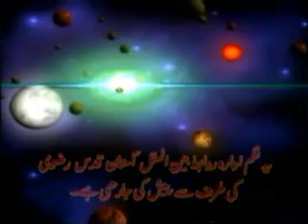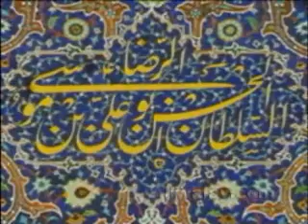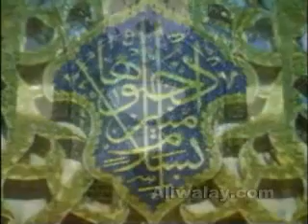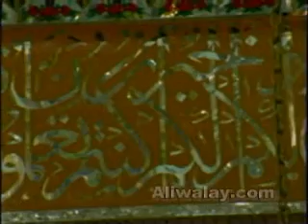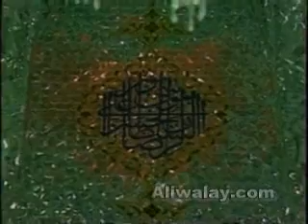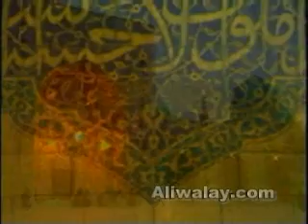Ziarat of Imam Raza [A.S] Shrine - Urdu Documentry - Part-1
Ziarat of Imam Raza [A.S] Shrine - Documentry : Visit Now